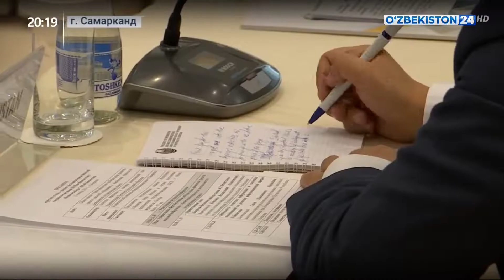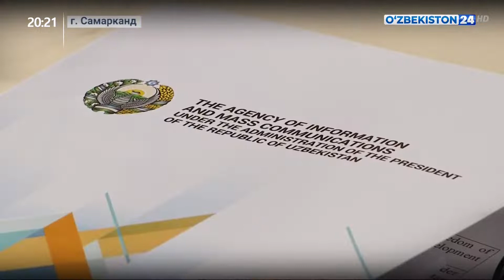Форум отечественных СМИ в Самарканде